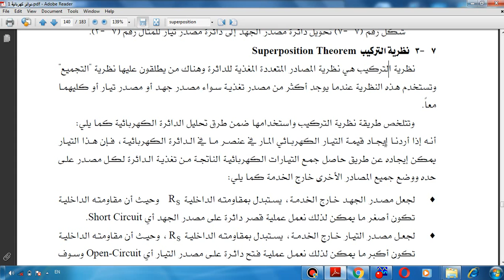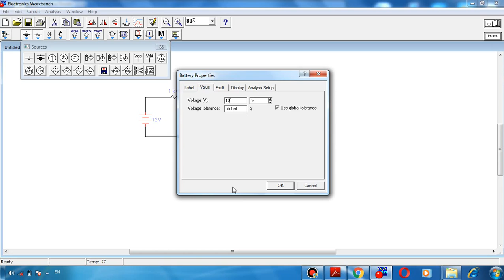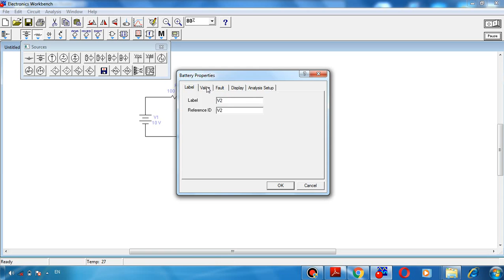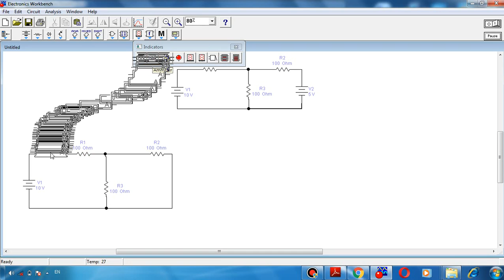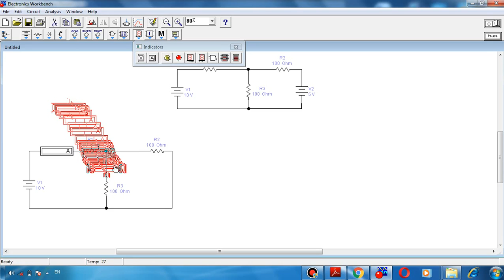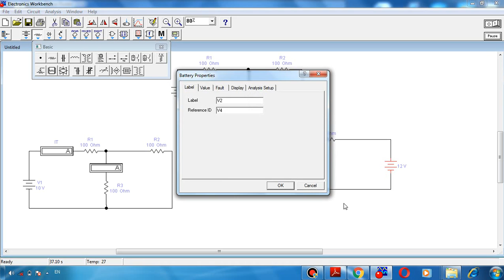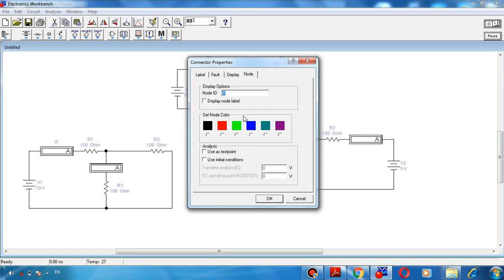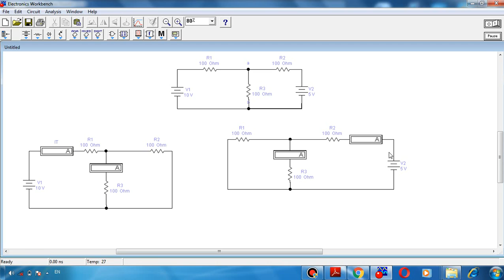المحاضرة السابعة : التجربة السادسة عن نظرية التركيب.Electrical Foundation Lab‬‏